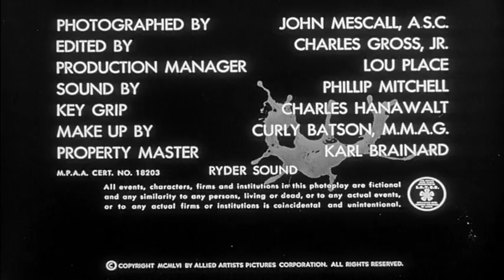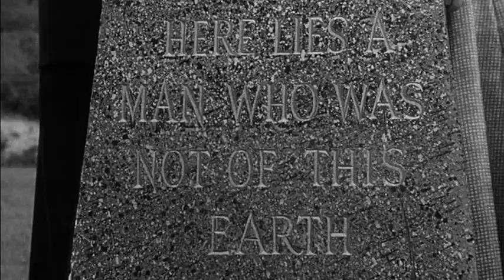O Emissário de Outro Mundo (1957) filme de terror e ficção cientifica completo legendado